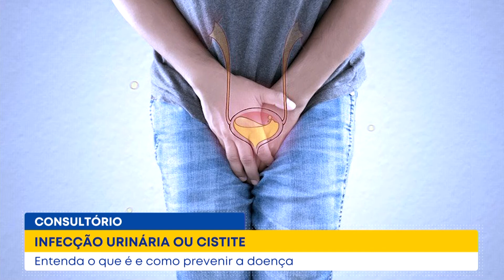Consultório - Aqui em Casa - Infecção urinária ou cistite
No Consultório, os apresentadores Wilker Oliveira e Marina Fernandes conversam com  um especialista para falar sobre Infecção urinária ou cistite.

Entrevistado: urologista, Rodrigo Alexandre Trivilato.